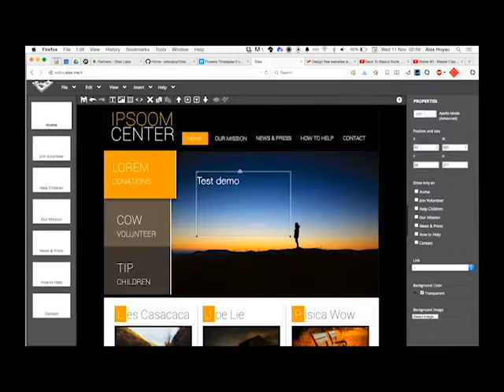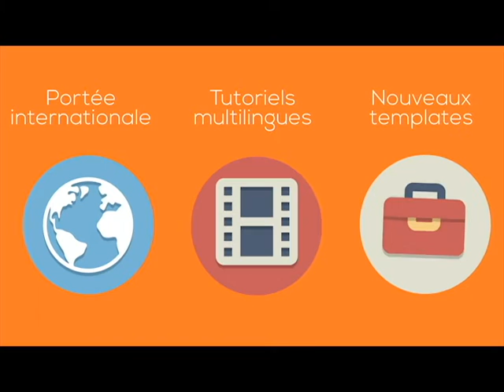Crowdfunding Silex video 2016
- Réalisation : Nolwenn POULIQUEN
- Icônes et personnages animés : NishanthKunder

Webinar #1 Silex (FR):" Faire un site internet avec Silex sans coder en partant d'une template"

Webinar #2 Silex (FR): "Faire un site internet en partant d'une page blanche et le customiser avec du CSS"

Webinar #1 Silex (ENG): "Make a website without coding in less than 30 minutes"